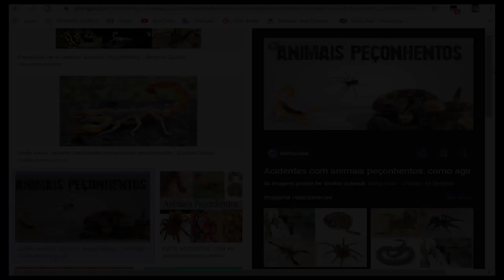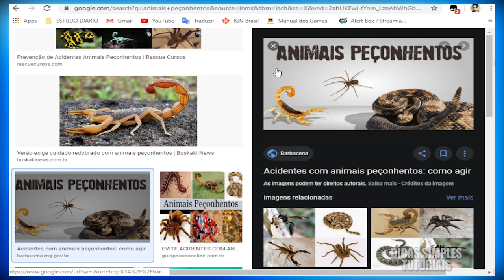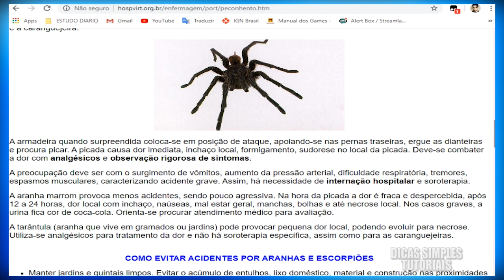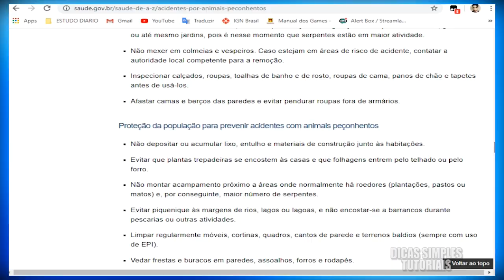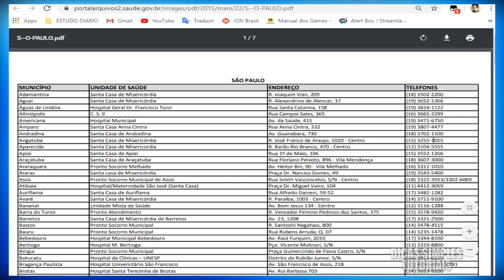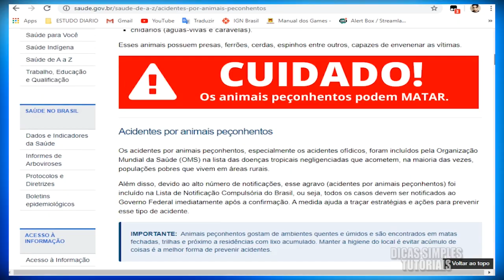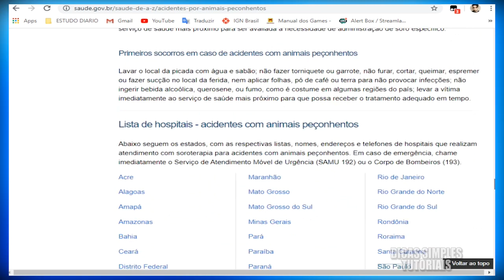PICADAS DE ANIMAIS PEÇONHENTOS SAIBA O QUE FAZER! Hospitais e Telefones -aranhas, escorpiões, cobras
PICADAS DE ANIMAIS PEÇONHENTOS SAIBA O QUE FAZER! Hospitais e Telefones -aranhas, escorpiões, cobras SAIBA COMO AGIR |

Saiba como se prevenir e onde tratar picadas de animal peçonhento.

Saiba quais são os primeiros socorros no momento da picada e preparos antes de ir ao pronto socorro, como por exemplo, se possível levar o animal para facilitar a identificação do tratamento adequado - Veja também endereços dos institutos de atendimentos e telefones diretos, tudo simples e rápido | Forma Fácil

Recebeu uma picada de animal peçonhento como Aranha, Escorpião ou Cobra? Saiba o que fazer!
Ou se quer ser uma pessoa prevenida guarde esse vídeo e o telefone para tal situação. Não devemos esperar que aconteça para tomarmos os devidos cuidados.

Veja neste vídeo como agir caso tenha sido picado por animal peçonhento e venenoso como aranha, escorpião, lacraia e cobra.

Método fácil, prático e descomplicado.

Primeiros Socorros: Mordidas e Picadas de Animais Peçonhentos

Quer Apoiar o Canal ou Acessar Minha Loja de Produtos? 🎬 Este vídeo foi gravado com